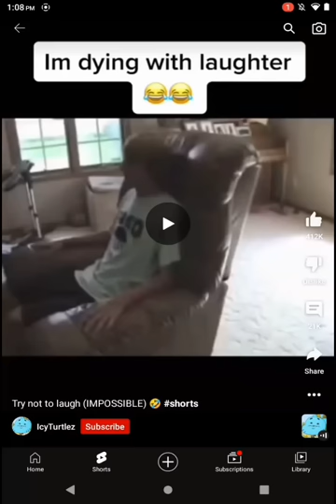Rocking On The Rocking Chair!~ Ah Ah AHHHHH!